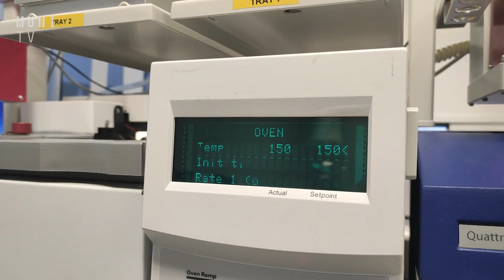Miliardu korun získala MUNI na výzkum kvality ovzduší, vody nebo potravin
Nové laboratoře a biobanku pro uchovávání environmentálních i lidských vzorků začalo budovat Centrum pro výzkum toxických látek v prostředí - Recetox patřící pod Přírodovědeckou fakultu Masarykovy univerzity. Zařízení, které vyroste v bohunickém kampusu, umožní studovat vliv životního prostředí na člověka a odhalit jeho roli v rozvoji stále častěji se vyskytujících chronických onemocnění.

Martina Lešková, Lukáš Bastl a Jakub Doubek